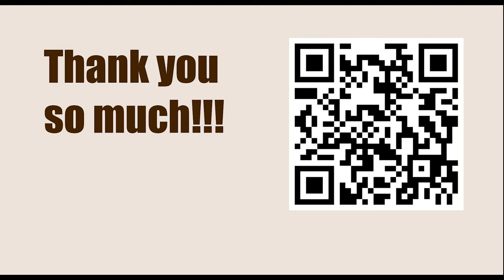1st “Rustam Kasimdzhanov Cup” (Masters) - Round: 4.4 || Nodirbek Abdusattorov vs Parham Maghsoodloo